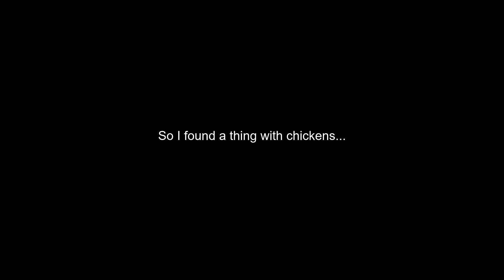I found a thing with chickens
ummm makes sense right

subscrib pls i need to feed my family